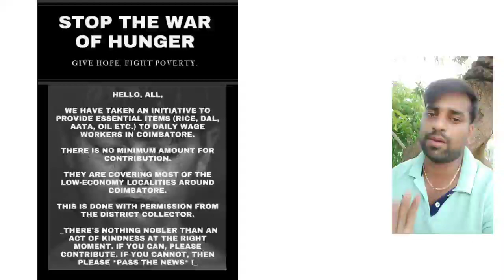Help the Needy...எங்களுக்கு உதவுங்கள்/Help needed for Coimbatore/Tamil Hair Transplant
Help the needy என்ற அமைப்பு,உணவு பொருள்களை ஏழை எளியமக்களுக்கு வழக்கிவருகிறது. இதுவரை 3 லட்சம் பணம் திரட்டி 300 கும் மேற்பட்ட kit வழங்கி உள்ளது. ஒரு kit விலை 800 ரூபாய்.

இன்னும் kittu கள் வாங்க  பணபற்ற குறை ஏற்பட்டுள்ளது..உங்களால் முடிந்த பண்ணதை கொடுத்து எங்களுக்கு உதவுங்கள்..

Ungaluku ethenum santhegam iruntha intha number contact pannalam:-

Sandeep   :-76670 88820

பணம் செலுத்தும் வழிகள்:-

help the needy Instagram link:-